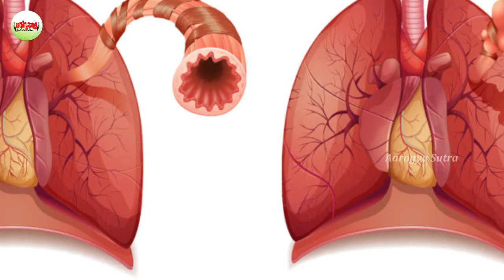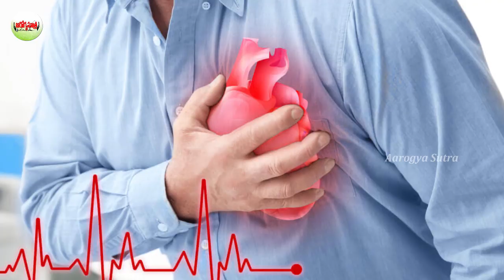Amazing Health Benefits Cardamom | Telugu Health Tips-Aarogyasutra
Watch :Amazing Health Benefits Cardamom | Telugu Health Tips-Aarogyasutra

Aarogya Sutra